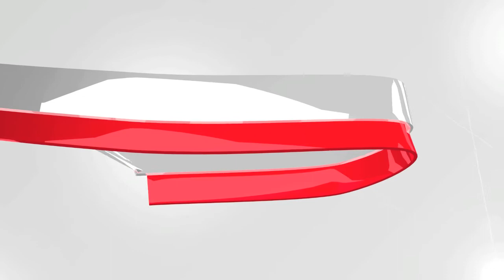Jangan 'Apologetik' Dalam Perbahas Usul PAU 2014 - Hishammuddin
Naib Presiden UMNO, Datuk Seri Hishammuddin Tun Hussein mengingatkan kepada pembahas-pembahas usul pada Perhimpunan Agung UMNO 2014 (PAU 2014) supaya tidak bersifat ‘apologetik’ pada sesi pembahasan.